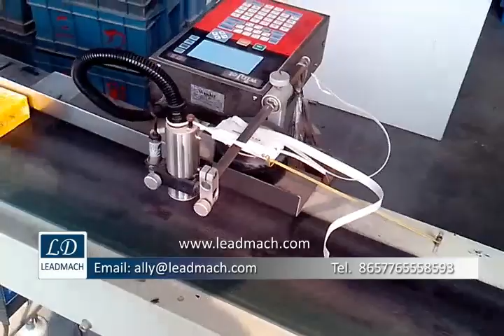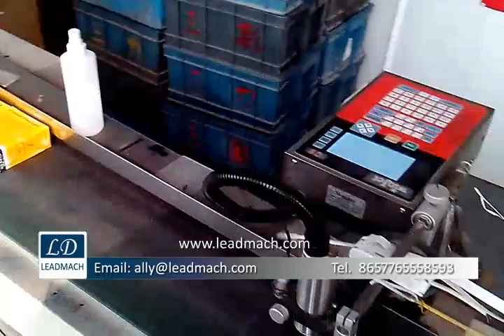Electronic accessory box shrink wrapping machine/POF film shrink wrapping machine